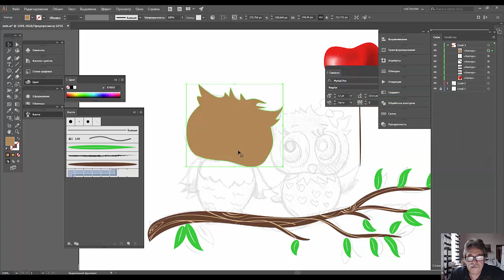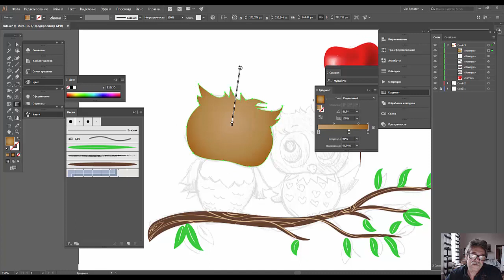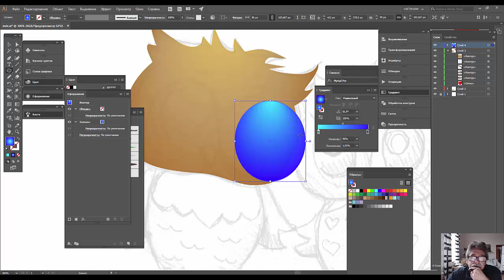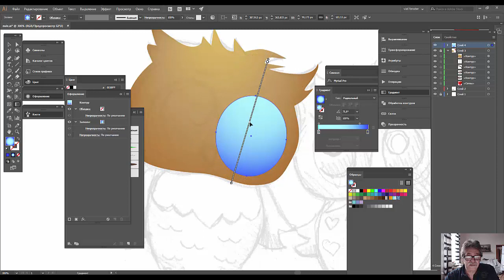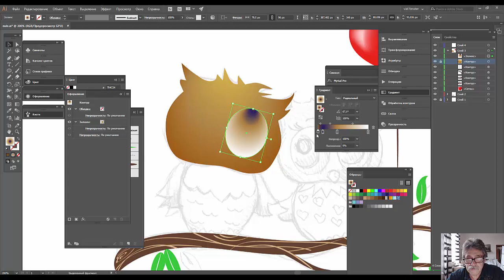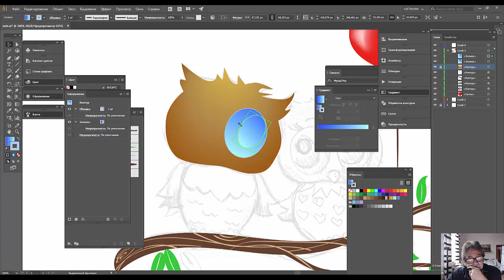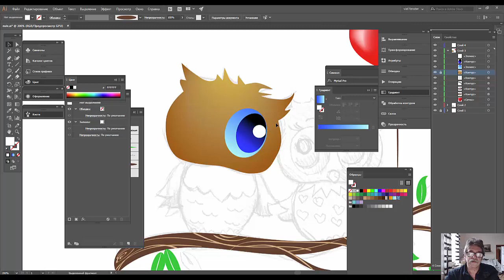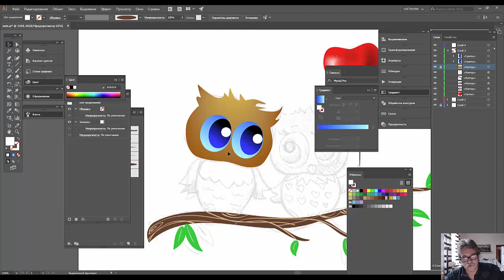39. Adobe illustrator для тех кто знал но забыл. Градиенты